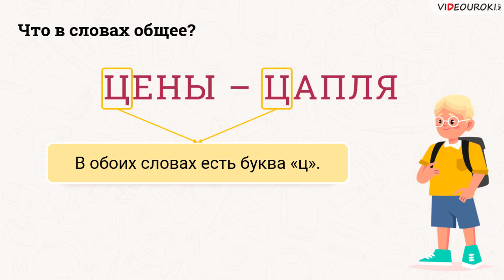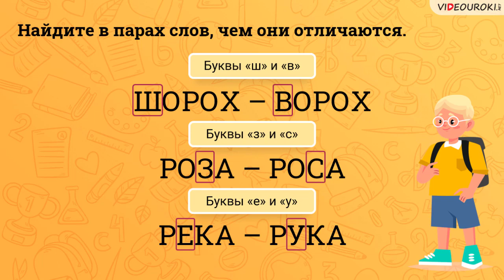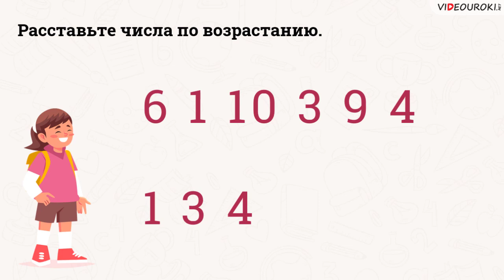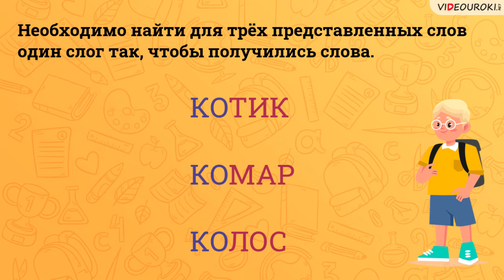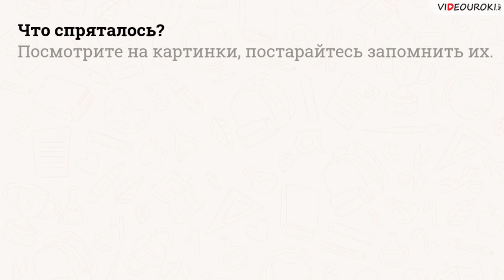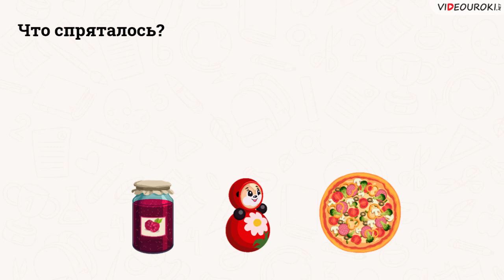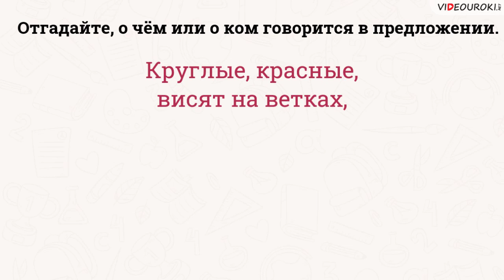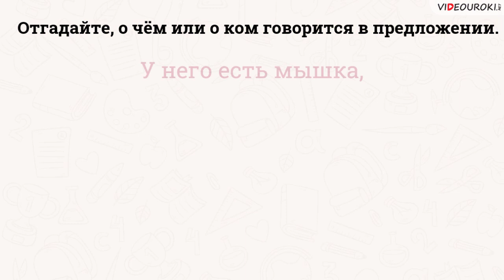Видеоигра для начальных классов «Развивайка»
Видеоигра «Развивайка» предназначена для учащихся начальных классов. Она поможет ученикам развить внимание, логику, память, а также научиться анализировать. Она станет отличным вариантом для первого занятия в новом учебном году.